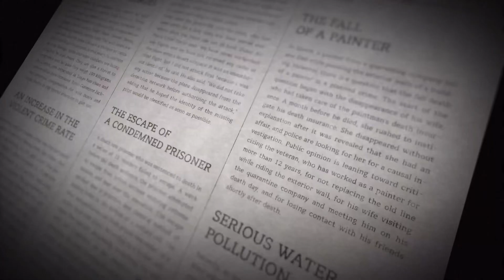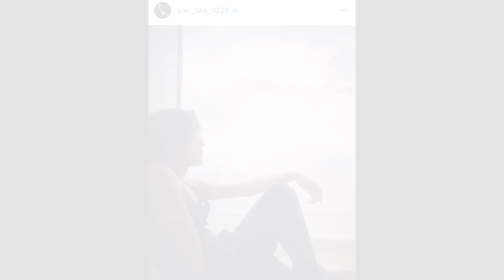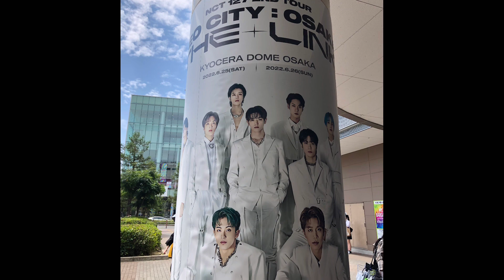NCT｜NCT127 中本悠太くんのインスタ投稿を思い出と一緒に振り返る〜pt.2〜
今回は投稿100という区切りではないんですが、
NCT127のデビュー6周年とドーム公演が一旦無事に終わったタイミングもあって、動画をアップしてみました🌱

時間がある時に良ければ見てください☺︎
最近こんな写真アップしてたな〜とか、
あれから時間経ったんだなとか、今回も思い出に浸りながら見てもらえたら嬉しいです。